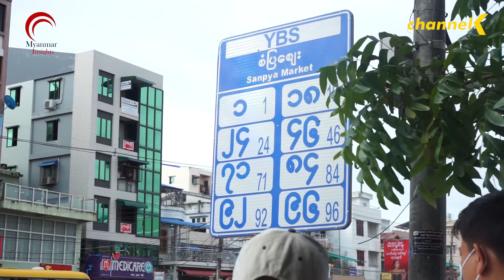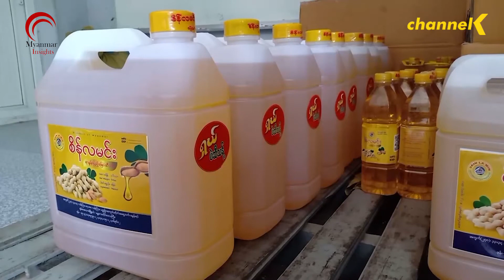၂၀၂၀ ခုနှစ် သြဂတ်လ ၂၄ ရက်နေ့အတွက် နောက်ဆုံးရ ပြည်တွင်း သတင်းများ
ယနေ့ ၂၀၂၀ ခုနှစ်  သြဂတ်လ ၂၄ ရက်နေ့အတွက်

- COVID 19 ဒုတိယလှိုင်းကြောင့် လူအသွားအလာများတဲ့ ဘတ်စ်ကားမှတ်တိုင်တွေမှာ Mask ဝေပေးတဲ့ ကမ်ပိန်းအစီအစဉ်ကို YRTA က စတင်လုပ်ဆောင်

- ၂၀၂၁ ခုနှစ်အတွင်း သစ်သီးဝလံနဲ့ ဟင်းသီးဟင်းရွက်လက်ကားဈေးကြီးကို ကြက်ဘဲဈေးအနီးတွင် တည်ဆောက်မည်

 - COVID 19 ကာလမတိုင်ခင်က မန္တလေးတိုင်းအတွင်းက ဆီစက် ၇၀ရာနှုန်းခန့် ရပ်နားထားရပြီး ယခုအချိန်မှာတော့ ၈၀ရာနှုန်းအထိ ရပ်နားလာရ